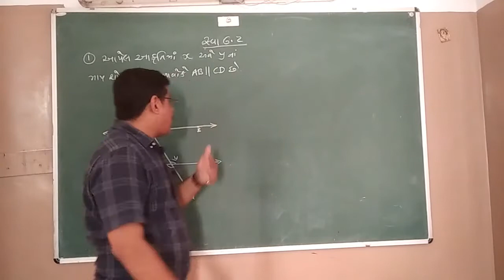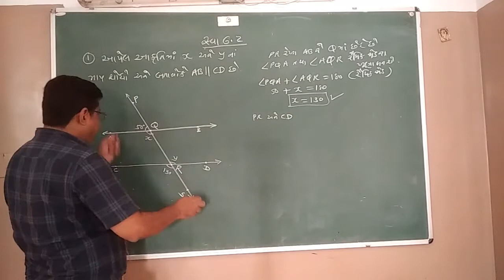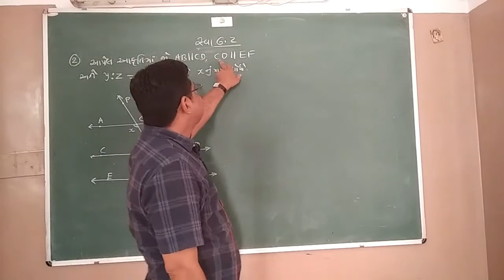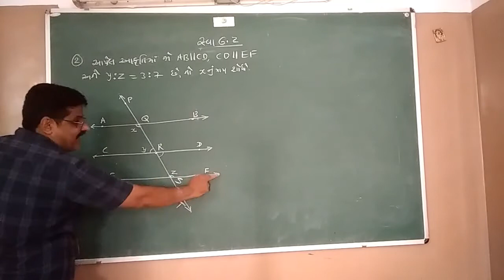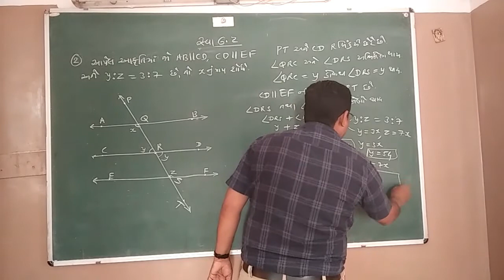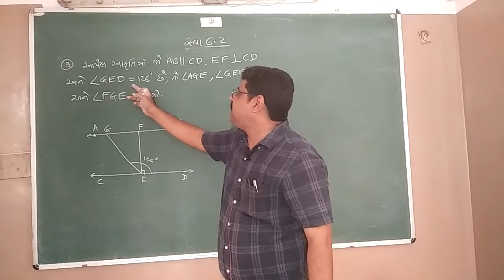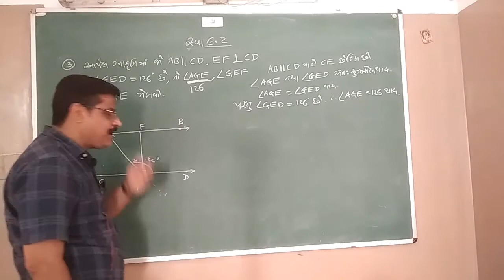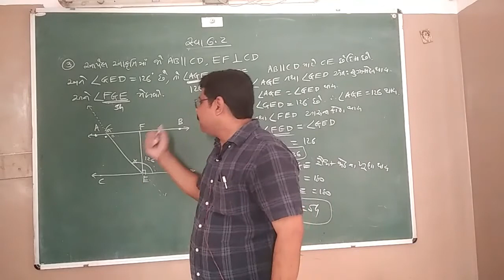9TH MATHS CHAPTER 6 PART 5 BY DR ATUL VYAS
9TH
 MATHS
CHAPTER 6
PART 5
  BY DR ATUL VYAS